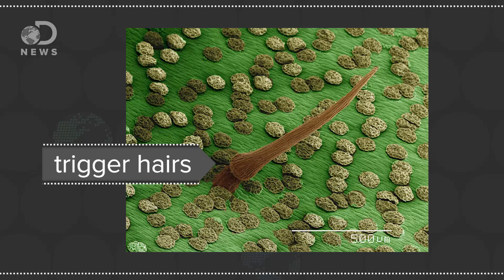How Smart Are Plants?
Scientists found plants might have the capacity to remember and even communicate. But just how smart could plants really be?
Plant Neurobiology: An Integrated View of Plant Signaling
"Plant neurobiology is a newly focused field of plant biology research that aims to understand how plants process the information they obtain from their environment to develop, prosper and reproduce optimally. The behavior plants exhibit is coordinated across the whole organism by some form of integrated signaling, communication and response system."

Why You Should Thank a Caterpillar for Your Mustard and Wasabi
"So here's what happened: Some 90 million years ago, Pires explains, the ancestors of these vegetables evolved defenses to protect themselves from being eaten by insects: They started making chemicals called glucosinolates. 'Most bugs don't like it. It's toxic,' Pires says. 'It turns their guts inside out.'"

"Plants speak in a chemical vocabulary we can't directly perceive or comprehend. The first important discoveries in plant communication were made in the lab in the nineteen-eighties, by isolating plants and their chemical emissions in Plexiglas chambers, but Rick Karban, the U.C."